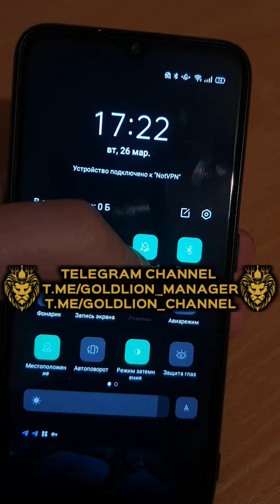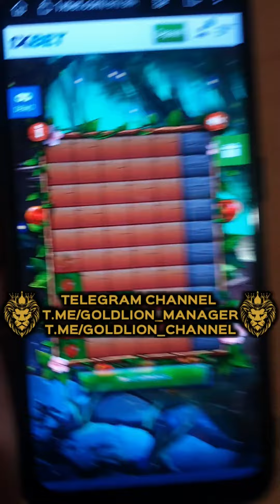Live Proof Apple of Fortune Bot 2024